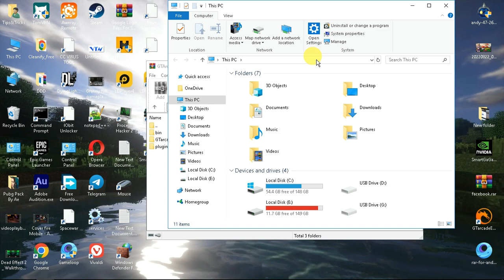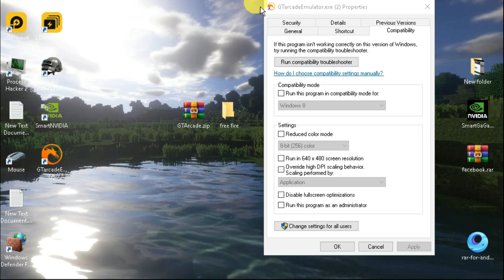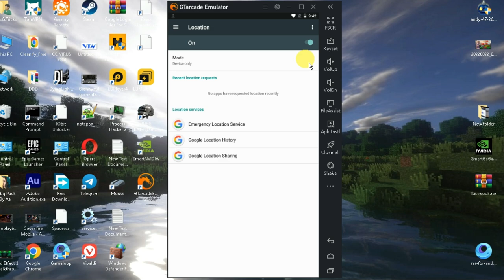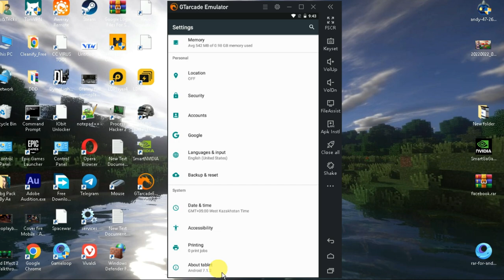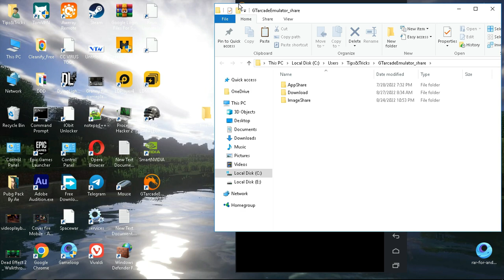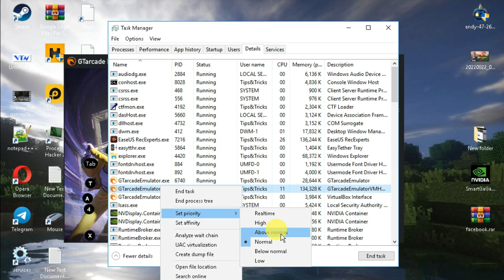GTarcade Lite - New Android Emulator For Free fire On Low End PC (Minimum 2GB RAM)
Hey Public!

🔊Links:
Please Check The Comments

gtarcade free fire gameplay
install gtarcade emulator
gtarcade free fire